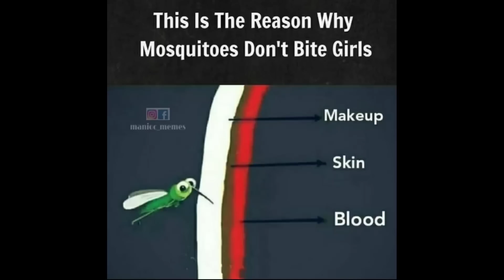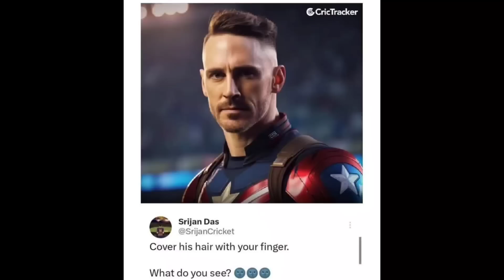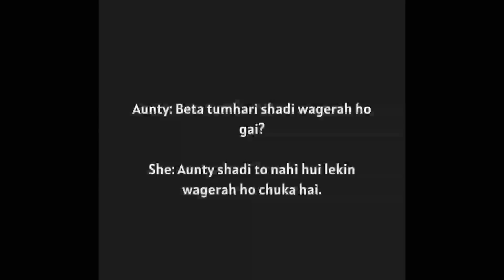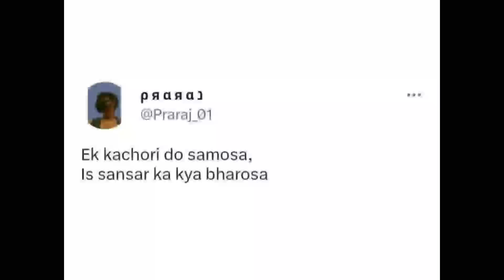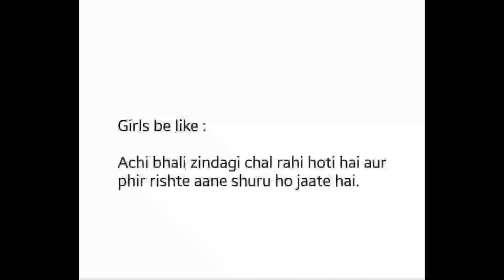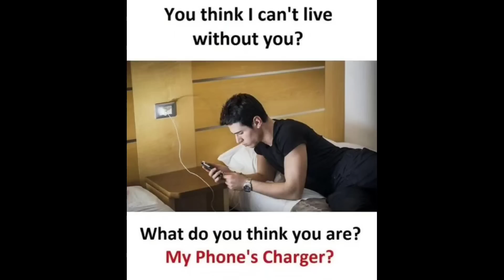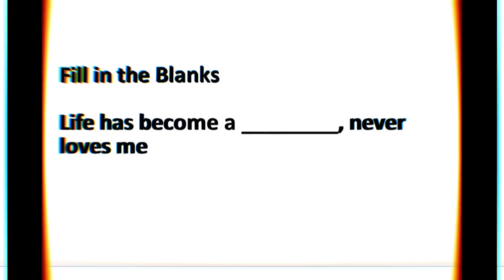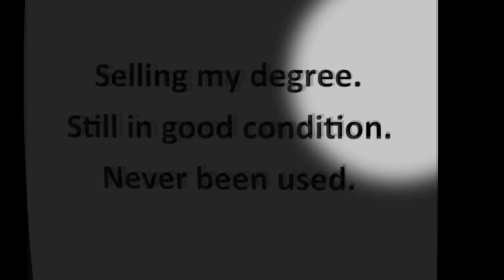😂Funny School Relatable Memes 😂|🤣Students Memes🤣|😜 Hilarious Memes😜|😁Memes Compilation😁|😆Memes#974😆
Hilarious memes,
troll memes,
gaming memes,
girls memes,
boys memes,
sunshine memes,
pubgmemes,